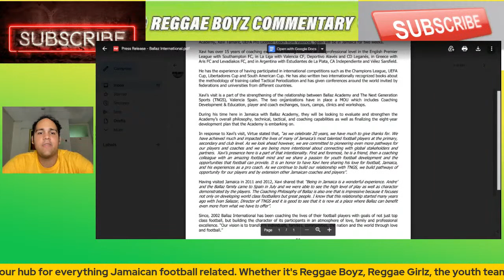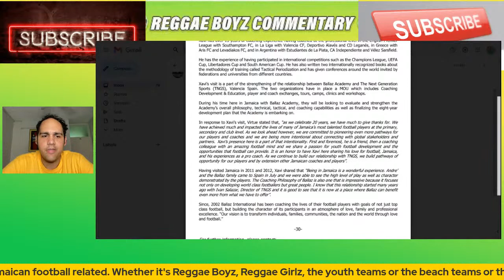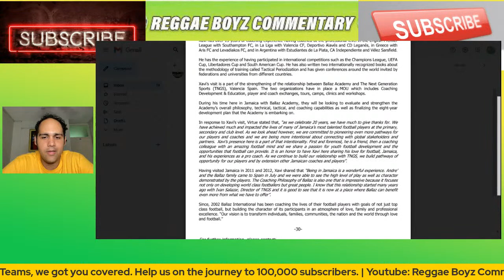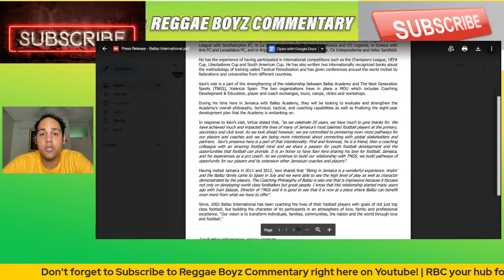UEFA Pro License Coach on his way to Jamaica| Reggae Boyz Commentary| Xavi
Reggaeboyz Commentary is the Number 1 Reggae Boyz Youtube Channel  on the internet dedicated to all the latest news, reviews, updates, analysis, interviews and features on the Jamaica National team. We are dedicating to providing all the information on the senior team as well as the youth teams. Our Channel will go in-depth and provide Reggae Boyz Fans from across the globe content that will draw them closer to the team.